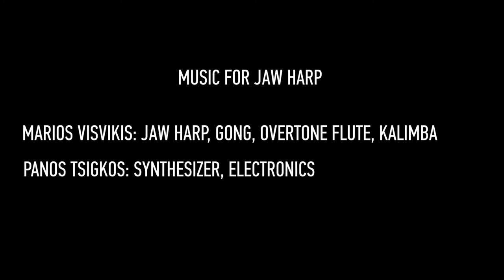Music for Jaw Harp (Teaser)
Music for Jaw Harp (Live Performance)

In their live performances, Marios Visvikis and Panos Tsigkos are trying to create an audiovisual experience inspired by the album “Music for Jaw Harp” and old silent video footage from Nepal. They use a combination of synthesizers, electronics and primitive acoustic instruments such as jaw harp, kalimba, overtone flute and gong. The product is a blend of minimalistic, electronic and ambient music.

Background Footage: Christopher Von Furer - Haimendorf
Editing: Christianna Tsigkou

Video made by Stelios Dagkas, Christos Panagos, Christianna Tsigkou

Marios Visvikis
Marios has been playing and composing his own music for the last few years, and has been a part of numerous musical projects playing several musical instruments. His first album was published in 2008. He is the founder of Amola Kalimba, a store in Athens with musical instruments from around the world. In December 2015 he released “Music For Jaw Harp” 10”vinyl, accompanied by a 16-page booklet about the instrument.

Panos Tsigkos
Panos studied classical and jazz piano from early age and after his engineering degree, he studied piano technology in Boston, USA. He is a full time piano technician and an active jazz piano player. He likes to combine synthesizers and electronics with acoustic instruments.